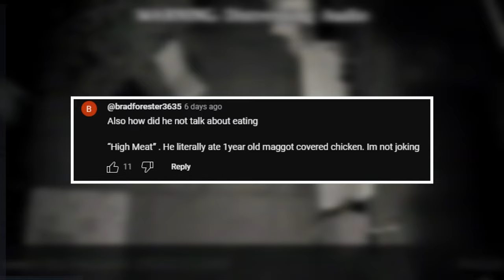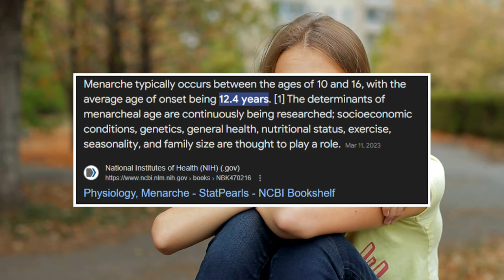The Most Twisted, Delusional & Disgusting Youtuber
Prepare yourself for one of the most shocking and disturbing stories you'll hear on YouTube. In this video, we dive deep into the twisted and terrifying world of Goatis, a man who started off as a carnivore diet advocate but evolved into something much darker and far more dangerous. If you’ve seen the first part of this series, you know we touched on his wild claims about eating raw meat, his unhealthy obsessions, and his manipulation of his audience. But little did we know that was just scratching the surface.

What we uncovered goes far beyond bizarre dietary practices. Goatis’ journey is filled with criminal behavior, manipulation, abuse, and even threats of violence against his own family. His tale is one of escalation—from advocating extreme carnivore diets to committing real-world acts of violence, and worse, inspiring others to follow his dangerous path.

In this video, you’ll witness how Goatis manipulated his followers with disturbing views on women, life, and even violence. He went from eating raw meat in front of horrified onlookers at protests to plotting horrific crimes like acid attacks and physical abuse. We discuss his disturbing ideology, which includes shockingly twisted beliefs about women’s bodies, incest, and his admiration for violent criminals. But the horror doesn’t stop at his words—his actions reveal the depths of his cruelty.

We’ll take you through the horrifying events involving Goatis’ ex-wife, Diane, who suffered brutal attacks at his hands and those of his followers. In one of the most chilling incidents, Diane was beaten with a metal nightstick, choked, and had acid thrown on her, disfiguring her and leaving her in constant fear for her life. And this wasn’t an isolated event—Goatis’ violence escalated, dragging more people into his deranged worldview, including his new wife and his own children.

You’ll hear about Goatis' dark past, from stabbing classmates in high school to his attempts to manipulate his audience into believing his bizarre claims about pregnancy, incest, and raw meat consumption. We reveal how his dangerous ideas gained traction online and how his twisted mind took his beliefs into the real world, causing destruction and fear for everyone around him.

This video is a deep dive into Goatis' terrifying influence, showing how someone can go from a fringe internet personality to a violent criminal, inspiring others to commit unspeakable acts in his name. The shocking footage, the disturbing details, and the heartbreaking stories of his victims will leave you questioning how someone like Goatis could have amassed such a loyal following.

The events we discuss are graphic and disturbing, but they must be told to shed light on the dangers of blind online followings and the real-world consequences of toxic ideologies. This is more than just a commentary on a carnivore influencer gone wrong—this is a true crime story that reveals the darkest sides of human nature, manipulation, and abuse. Watch till the end to understand the full extent of Goatis' twisted empire and the pain he left in his wake.

🔔 Don’t forget to like, subscribe, and hit the bell icon to stay updated as we continue to bring you more shocking true crime stories and expose those who try to hide behind their online personas.

Timecode:
0:00 Intro
1:34 Goatis is a Pro-Cannibalism
2:31 The Acid Attack & The Frightening CCTV Footage
5:05 The Start of Goatis and Diane/Luna's Relationship
7:30 Goatis Advocates Teenage Pregnancy as early as 12
8:37 He also approves incest
9:23 He also supports a criminal who murders his wife
10:46 Diane's Domestic Abuse
16:49 Goatis's Canadian GF: Catherine
17:46 Primabelle
18:48 The Molotov Attack
19:33 Who are the people behind the Diane's Acid and Molotov Attack
20:15 Goatis's Early Crimes
23:55 Support Diane's Recovery and Protection